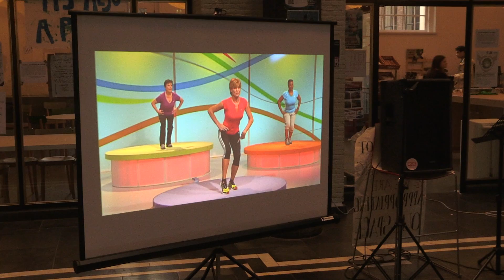Ochtendrave Maagdenhuis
Op 10 maart organiseerde De Nieuwe Universiteit in het Maagdenhuis een ochtendrave. FoliaTv ging langs en waagde een dansje